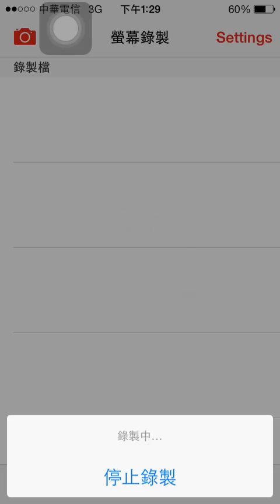神魔之塔 - 毒龍 - 夢魘 - 見鬼...